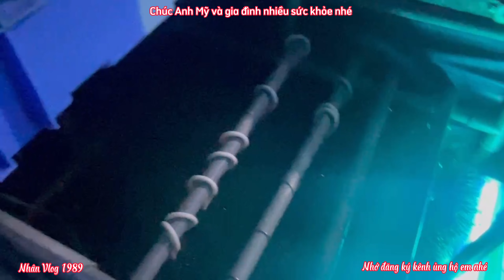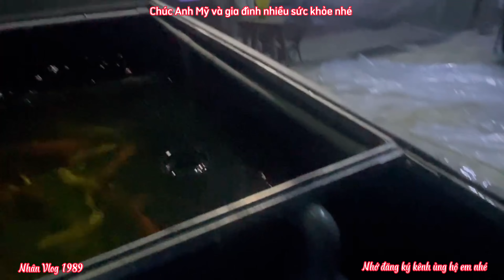Hồ Cá Koi Lót Bạt 1,8 Khối Đẹp - Dùng Bơm 25000l/h Nước Siêu Trong.Hồ của anh Mỹ Ở Nhơn Trạch ĐN